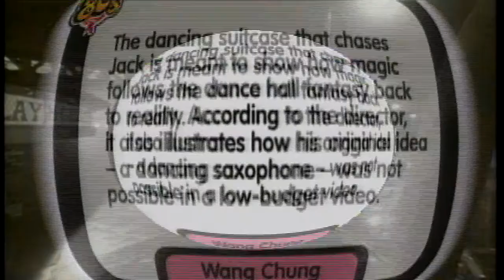Wang Chung - Dance Hall Days (VH1 Pop Up Video '80s)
Wang Chung's classic "Dance Hall Days" music video, as featured on the DVD "VH1 Pop Up Video '80s" in 1999.